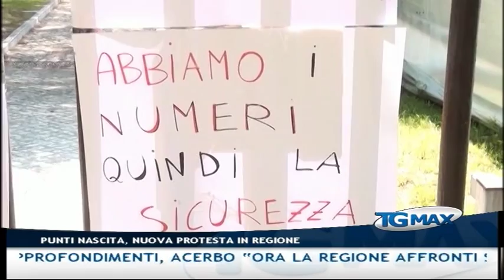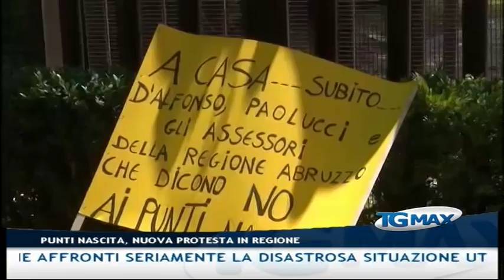Tgmax 15 luglio 2015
Lanciano, Tgmax 15 luglio 2015. Conduce Paola D'Alonzo.
- Regione: dopo una maratona lunga 24 ore il Consiglio regionale ha approvato la legge che salva la società Abruzzo Engineering messa in liquidazione dalla passata Giunta di centrodestra
- Salvataggio Abruzzo Engineering: “L’Abruzzo torna al passato e si trascina dietro un enorme carrozzone che sarà pagato con i soldi dei cittadini”, lo ha dichiarato l’ex governatore Gianni Chiodi - “Inutile maratona per continuare a sperperare i soldi degli abruzzesi e assumere senza concorso 185 speciali cittadini”, così il M5S ha commentato la legge che finanzia Abruzzo Engineering
- Punti nascita: nuova protesta dei comitati contro la chiusura dei punti nascita, domani nuova riunione in Regione
- Fiumi: rinviata in commissione la proposta di legge sulla gestione dei corsi d’acqua per approfondimenti. Acerbo-Rc: “Ora la Regione affronti seriamente la disastrosa situazione utilizzando le migliori competenze scientifiche”
- Ricostruzione: la senatrice Stefania Pezzopane (Pd) presenta il pacchetto di 7 emendamenti al decreto sugli enti territoriali
- Lanciano: presentato dai giovani imprenditori di Confindustria il bando Startimpresa 2015 rivolto agli studenti dell’Its sistema meccanico
- Rugby: la Nazionale italiana a L’Aquila fino al 25 luglio per preparare la seconda tappa di avvicinamento alla Word Cup che si terrà in Inghilterra
- Calciomercato: la Virtus è partita per il ritiro di Roccaraso, presentati i nuovi acquisti
- Calciomercato: nel ritiro del Pescara a Pizzoferrato continuano ad arrivare giocatori, anche il talento romeno Mitrita ha firmato il contratto. Il 2 agosto presentazione della squadra e amichevole con il Sassuolo.